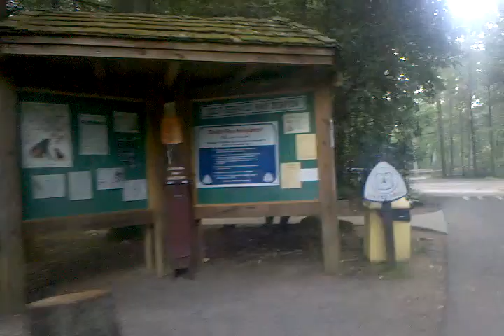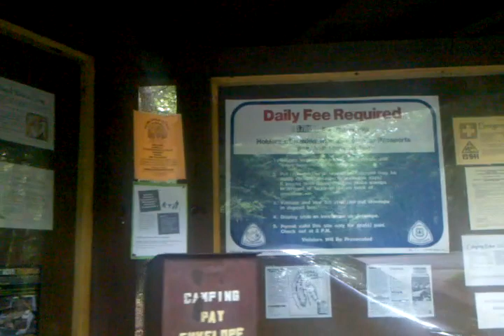Carolina Hemlocks Campground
Quick video with my droid to show Carolina Hemlocks Campground and Recreation Area located on Hwy 80 South in Yancey County, NC. Home of Mt. Mitchell the highest peak on the east coast. Many sites to choose from and prices are cheap at $17 per site a night.. 2 tent limit on each site. The South Toe River flows right past here and they have a swimming area that is very deep as well as many white water areas for tubing.. etc.. There are also hiking trails that start from the campground and there is access to another trail that leads to the top of the Black Mountain Crest.. There is a small mom and pop store within walking distance of the campground. I highly recommend camping or just picnicking here. Make sure to purchase a yearly pass for $15 that will allow you to use the facilities at your pleasure anytime you want. I do this every year.. it supports the campground and allows me to come and park near the river.. swim.. fish.. or just walk around the campground.. come join us at Carolina Hemlocks..